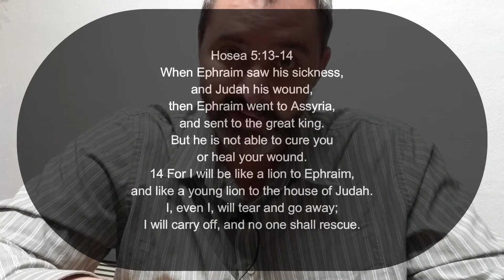Daily D Nov 25